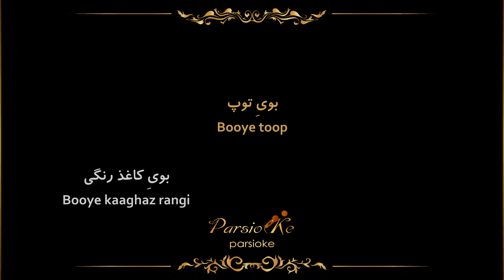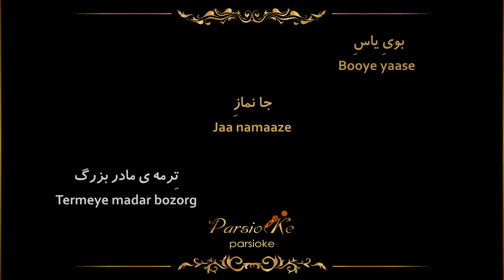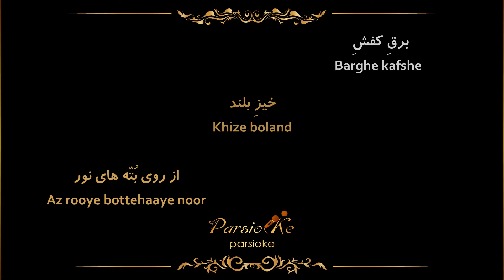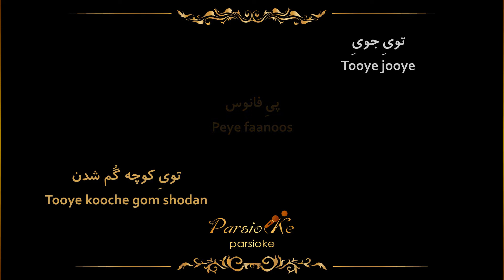Farhad Mehrad - Koodakaneh (Parsioke) آهنگ بی کلام کودکانه از فرهاد مهراد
Farhad Mehrad - Koodakaneh ( فرهاد مهراد - کودکانه ( بوی عیدی
رسانه های اجتماعی پارسیوکه
Youtube & Instagram : Parsioke